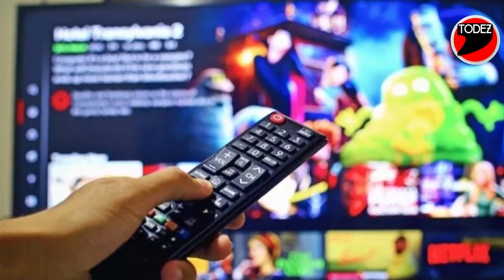Aranyak : Official Trailer | Raveena Tandon | Parambrata Chatterjee | Rohan Sippy | NETFLIX